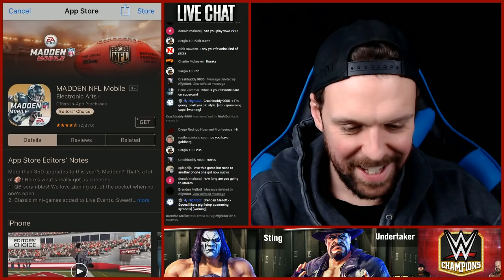NXT Tour Miami - Orlando - WWE Champions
WWE Champions NXT Tour!

CHAT RULES
✩ No negativity towards anyone
✩ Do not come here to troll people
✩ Don't ask to become Mod
✩ Don't ask for a shoutout
✩ Don't spam or use excessive caps
✩ Keep it a fun environment
✩ Only whitelisted links allowed
✩ Do not advertise your stream
✩ No racism